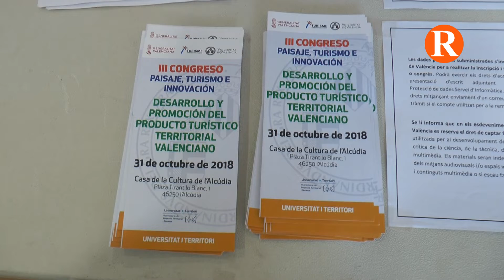III Congrés de Paisatge, Turisme i Innovació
El tema principal gira entorn al desenvolupament i Promoció del Producte Turístic